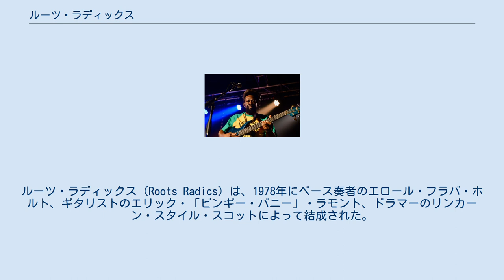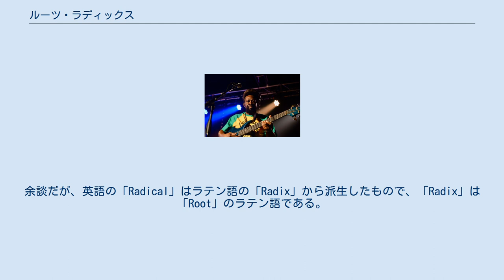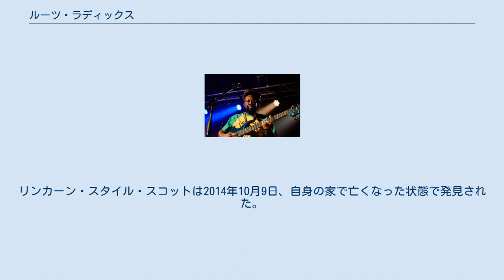ルーツ・ラディックス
ルーツ・ラディックス（Roots Radics）は、1978年にベース奏者のエロール・フラバ・ホルト、ギタリストのエリック・「ビンギー・バニー」・ラモント、ドラマーのリンカーン・スタイル・スコットによって結成された。
彼らに、ギタリストのノエル・ソウェル・ベイリーやドワイト・ピンクニーやスティーヴ・ゴールディング、キーボード奏者のウィクリフ・スティーリー・ジョンソン、ピアニストのグラッドストーン・グラディ・アンダーソン、サックス奏者のヘッドリー・ベネットなど、多くのミュージシャンが加わった。
ルーツ・ラディックスは合体した力となって、1980年代前半にサウンドを支配する、評判の高いスタジオ・バンドにしてステージ・バンドとなった。
彼らはバニー・ウェイラー、グレゴリー・アイザックス、マイケル・プロフェット、イーク・ア・マウス、イスラエル・ヴァイブレーションなどのアーティストをサポートし、その名義でいくつかのアルバムもリリースした。
余談だが、英語の「Radical」はラテン語の「Radix」から派生したもので、「Radix」は「Root」のラテン語である。
 1979年後半のどこかで、バンドは音楽プロデューサーのヘンリー・ジュンジョ・ローズが手掛けたバリントン・レヴィの最初の楽曲群のリディムをレコーディングした。
当時はチャンネル・ワン・スターズとしてクレジットされていた。
後の考察では、これらのリディムが、現在のジャマイカにおけるダンスホール・ミュージックの誕生とみなされている。
 スタジオのラインナップとしての存在を求められてきたルーツ・ラディックスは、スタジオやツアーにおいて有名なレゲエ・スターの何人かを支えてきた。
例えば、『Bubble Up Yu Hip』（1980年）、『Wa-Do-Dem』（1981年）、『Skidip』（1982年）、『The Mouse and the Man』（1983年）、『Assassinator』（1983年）といった、いくつかのイーク・ア・マウスのアルバムに参加している。
また、レゲエのスーパー・スターであるグレゴリー・アイザックスをクラシック・アルバム『ナイト・ナース』（1982年）でサポートしており、また、プリンス・ファー・アイのリリースしたソロ・レコーディング作品にクレジットされ、音楽プロデューサーであるエイドリアン・シャーウッドによるスタジオ・スーパーグループ、シンガーズ・アンド・プレイヤーズの一部としてクレジットされている。
 ジョンソンは、音楽プロデュース・デュオ、スティーリー・アンド・クリーヴィーの片割れとなった。
ベイリーは2014年7月に61歳で癌によって亡くなった。
リンカーン・スタイル・スコットは2014年10月9日、自身の家で亡くなった状態で発見された。